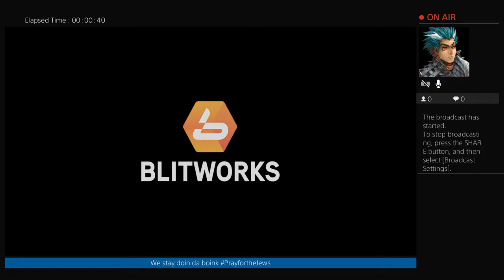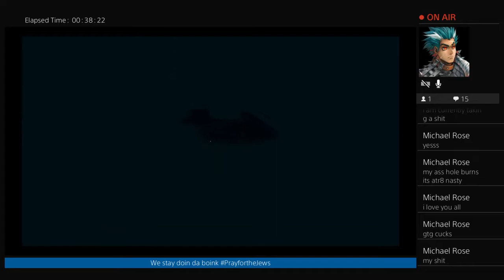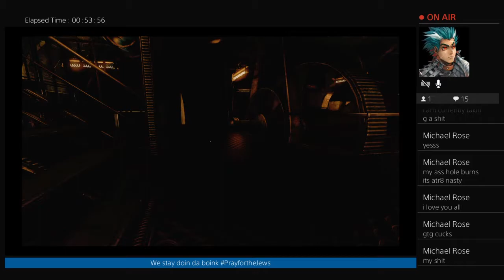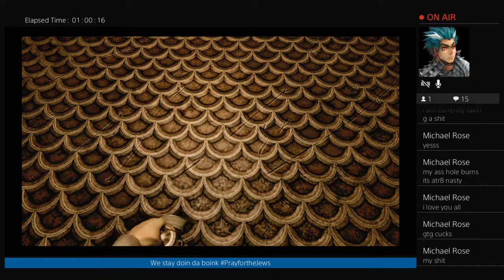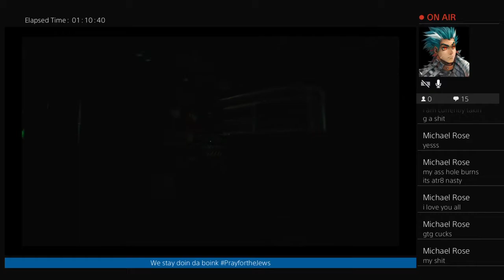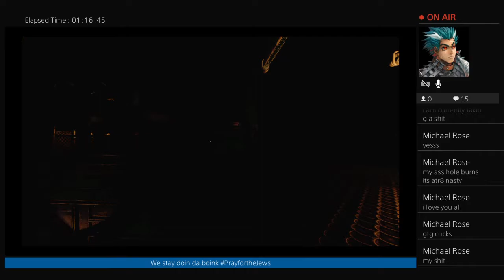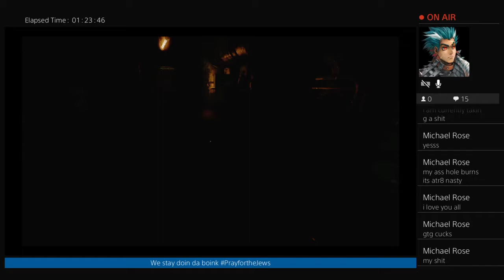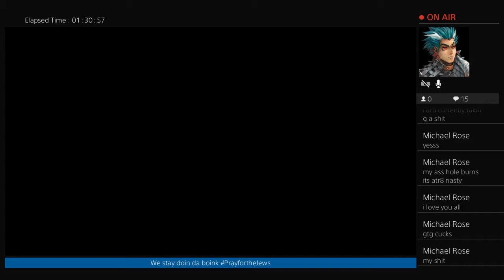Amnesia with Mason! And Cunter! And sadly me pt 2